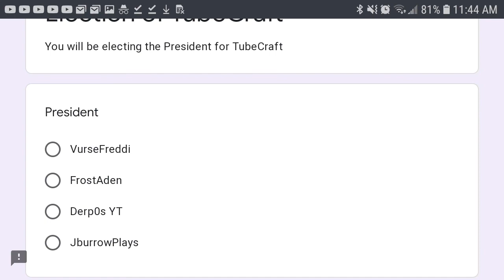Vote FrostAden 2020!